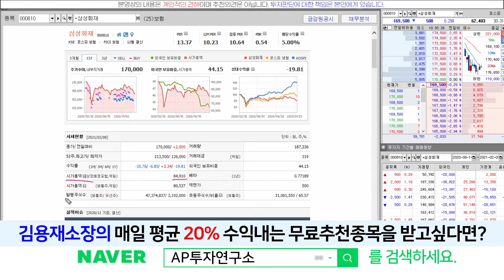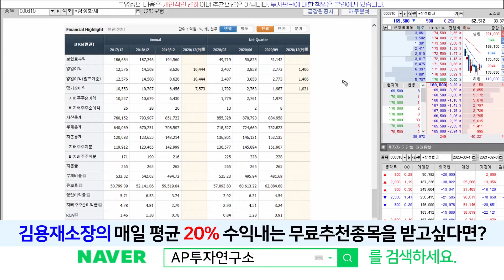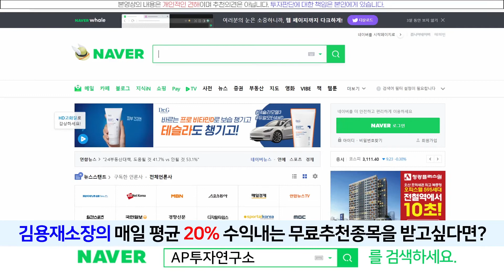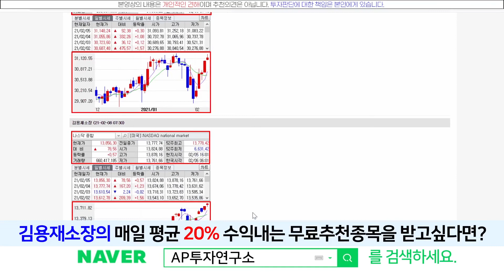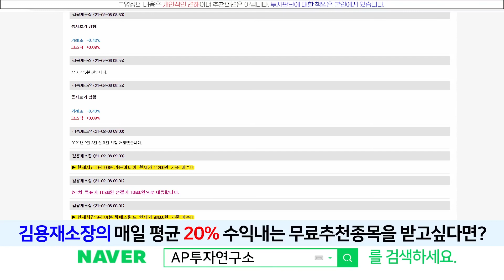삼성화재(000810) - 주가도 화제가 되라!